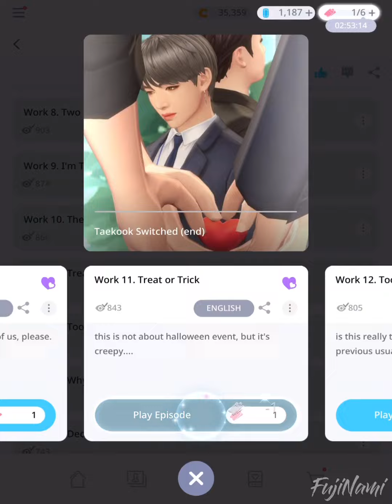Switched | TaeKook [11/20] Omegaverse : BTS Universe Story Game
Taehyung posted eggs photo on weverse

Game          :  BTS Universe Story
Story Title   :  Taekook Switched (end)
Author         :  FujiNamiᴛᴋ